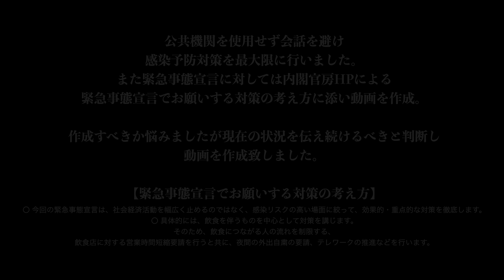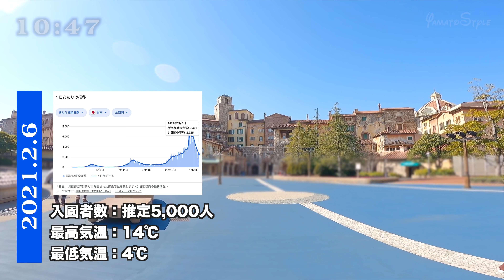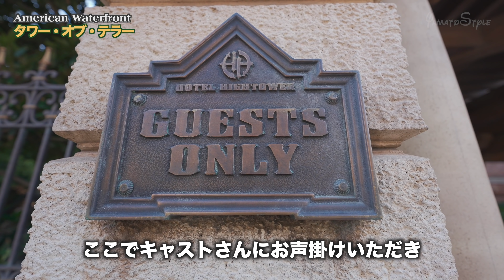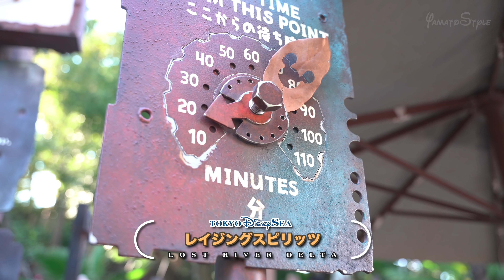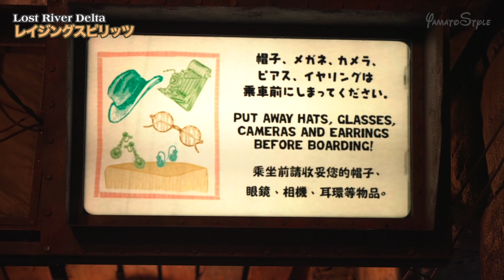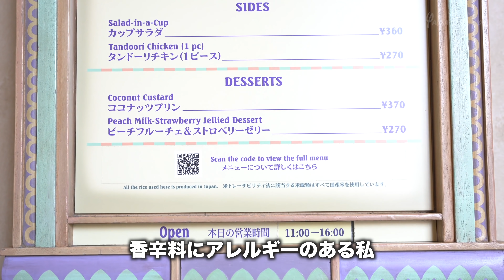東京ディズニーシー 2021.2.6の様子